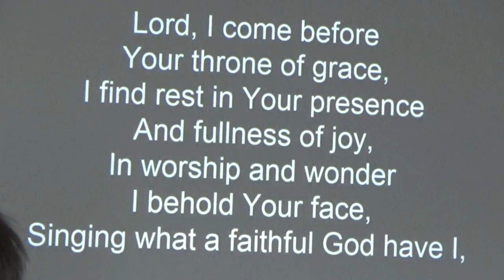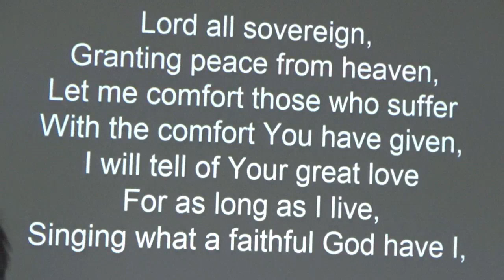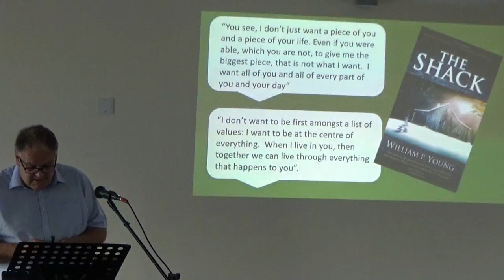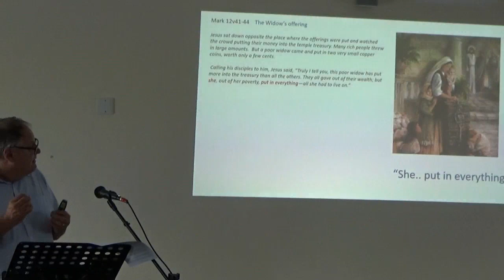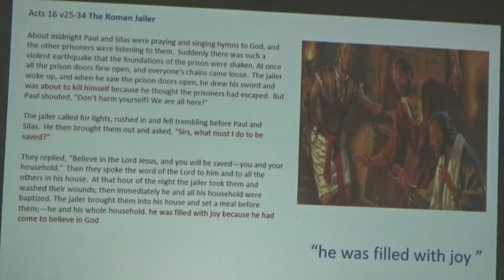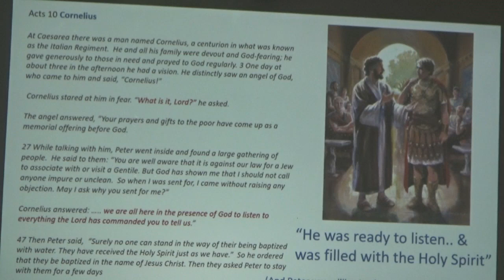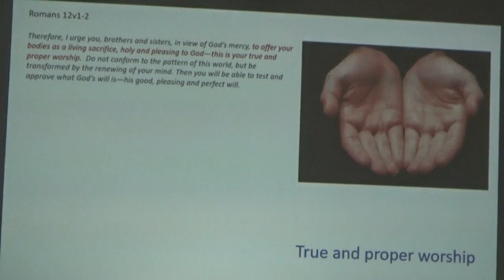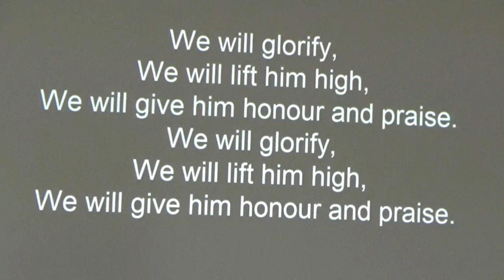TGC 240722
Thanks to Kate and Tim for bringing us God's word